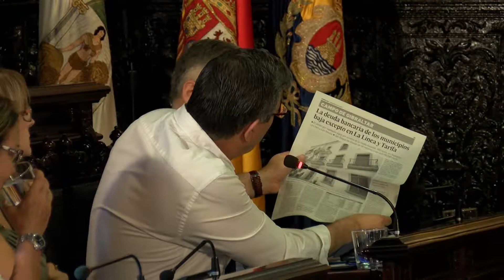El defensor del pueblo exige al equipo de gobierno que informe sobre el pago a proveedores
El Defensor del Pueblo Andaluz, Jesús Maeztu, ha remitido un escrito a Podemos Algeciras en el que informa de que va a poner en marcha actuaciones ante el Ayuntamiento de Algeciras debido al incumplimiento reiterado de las solicitudes de información pública que Algeciras Sí Se Puede, agrupación auspiciada por Podemos, realiza en el marco del normal funcionamiento de los recursos de la democracia.